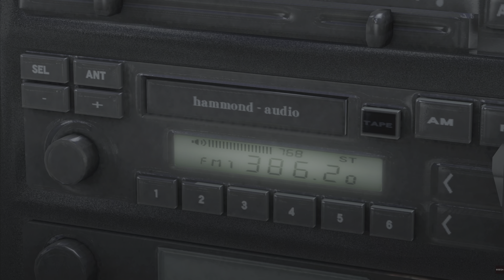《人中之龍 5: 實現夢想者》#4(下)_第1部第4章.桐生一馬.男子漢的目標。PS4 Yakuza 5 [繁中;日本語音声] 『龍が如く 5: 夢、叶えし者』◆糖吵栗子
🌞■類型: 動作,打鬥,劇情,犯罪,系列作.